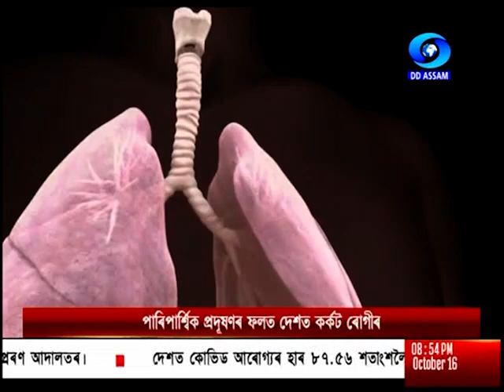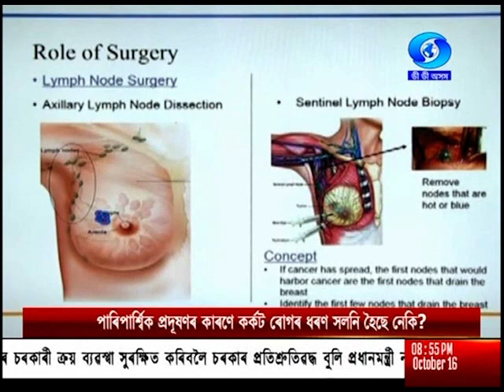ENVIRONMENTAL POLLUTION AND CANCER - REPORT ON STUDY BY DR. B. BOROOAH CANCER INSTITUTE, GUWAHATI